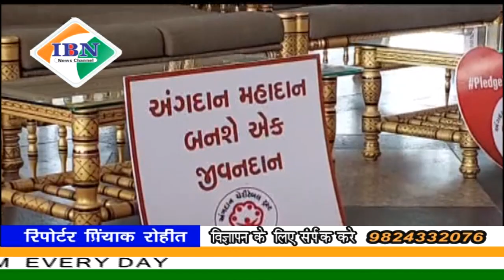ibn news vadodara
सांसद रंजन बेन भट्ट द्वारा बड़ोदरा रेलवे स्टेशन पर कुली भाइयों के बीच अंगदान की जागरूकता